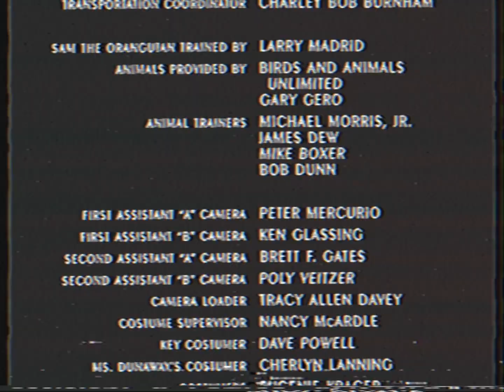20th Century Fox/20th Century Studios (1996) - FIRST IN 2024 - End Credits - [VHS]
Taken from Dunston Checks In.

Release on January 7, 1996 (Los Angeles County, California), & January 12, 1996 (Nationwide).

This is the first FOX logo video in 2024. I fully intend to return the Moves for more logos. in the future.

Now, 2024, allow me to randomize the durations for the end credits.